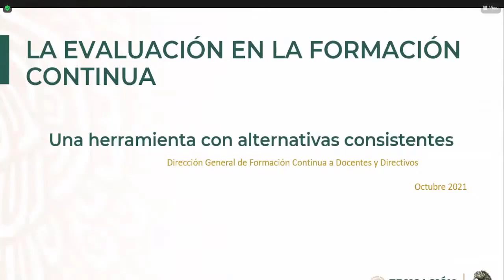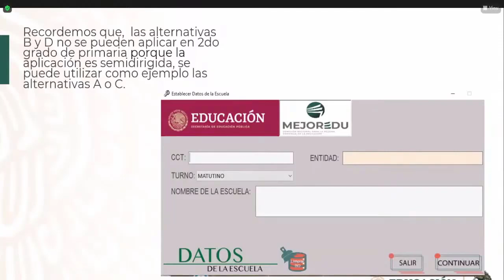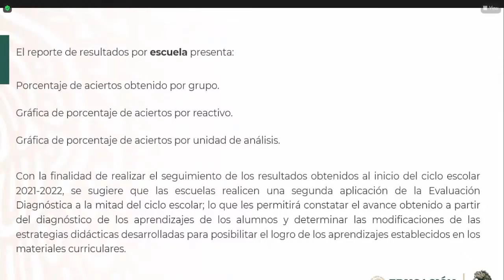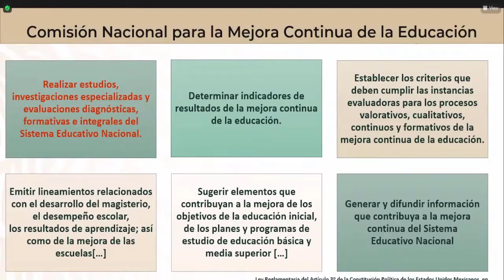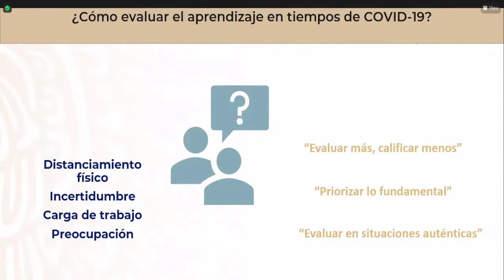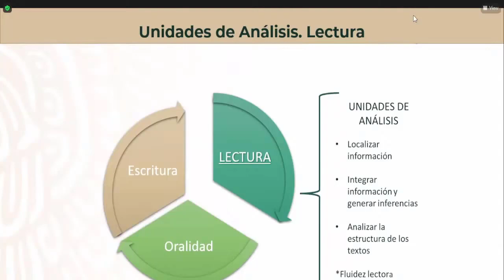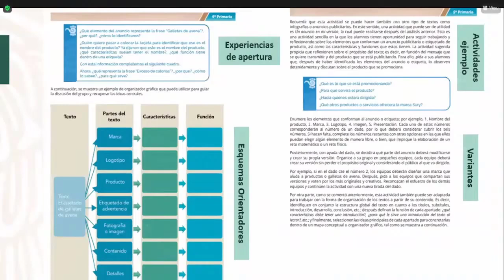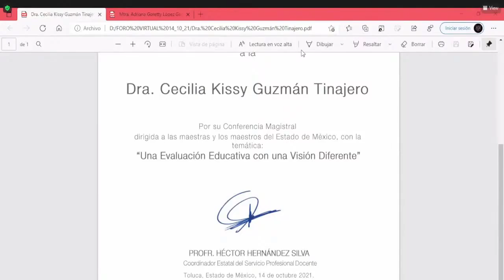Soy Docente: FORO VIRTUAL: “UNA EVALUACIÓN EDUCATIVA CON UNA VISIÓN DIFERENTE”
Foro Virtual: “Una Evaluación Educativa con una Visión Diferente”, con la participación de nuestros ponentes la Mtra. Adriana Goretty López Gamboa, Subdirectora de Formación Continua, SEP. y la Dra. Cecilia Kissy Guzmán Tinajero, Subdirectora de las pruebas Nacionales para la Educación Básica.  MEJOREDU